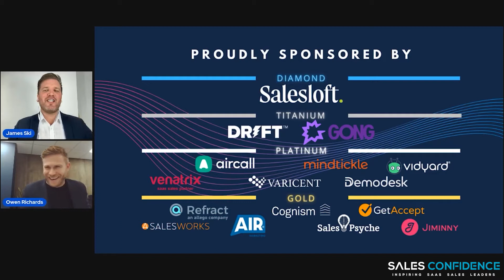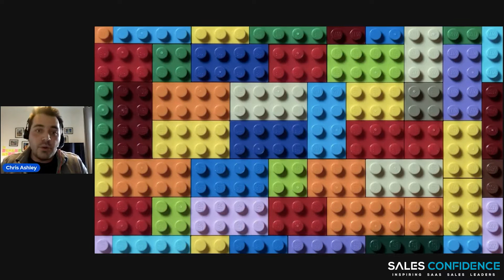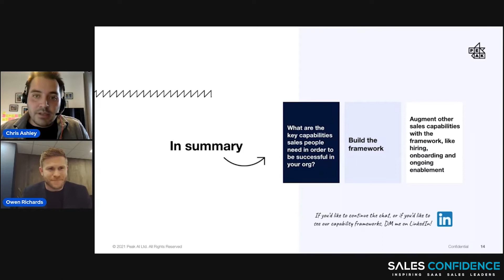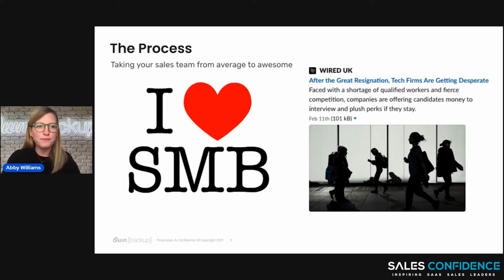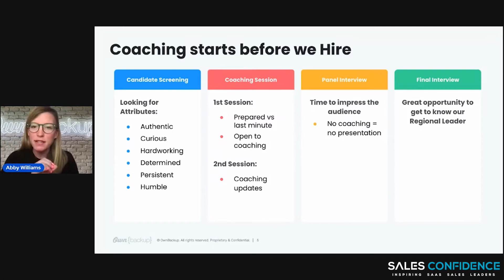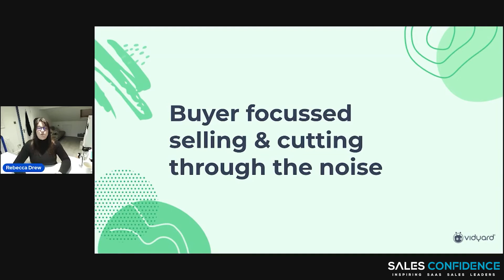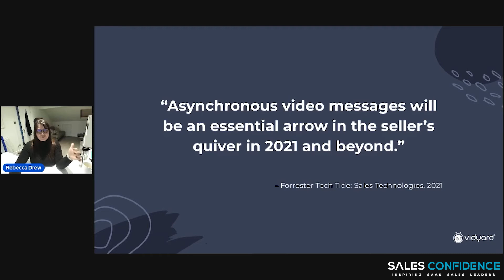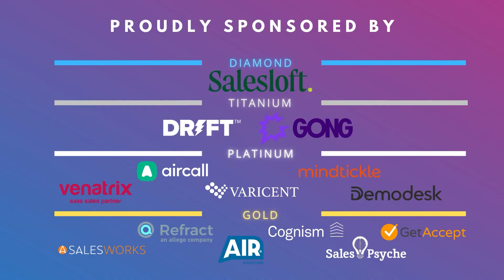Full Event - B2B SaaS Sales & Revenue Leaders & Managers Feb 16th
Co-Host
Owen Richards | CEO & Founder @ Air Marketing

Speakers:
Chris Ashley | Vice President of Sales @ Peak - Building A Hyper-Growth Sales Machine

Anders Holmberg | Chief Sales Officer @ GetAccept - Scaling Revenue in 2022

Abby Williams | Area Vice President @ OwnBackup - Recruiting the Best: Steps to Take Your Sales Team from Average to Awesome

Rebecca Drew | Sales Leader, EMEA @ Vidyard - Buyer-Focused Selling & Cutting Through the Noise

Or search for 'Sales Confidence' wherever you get your podcast